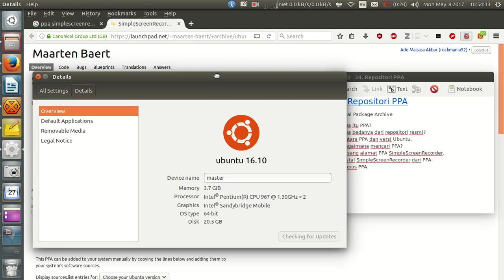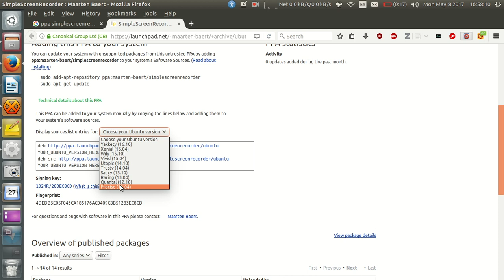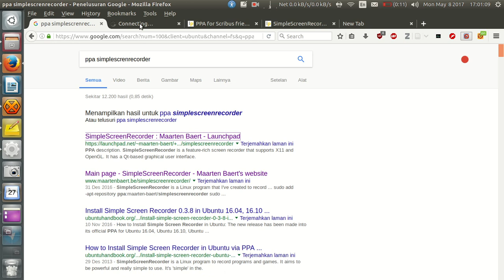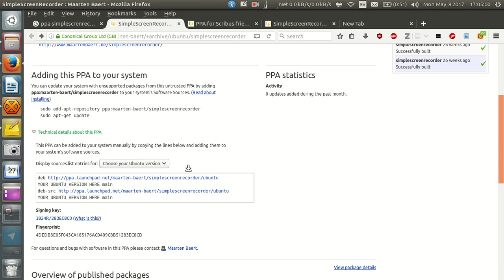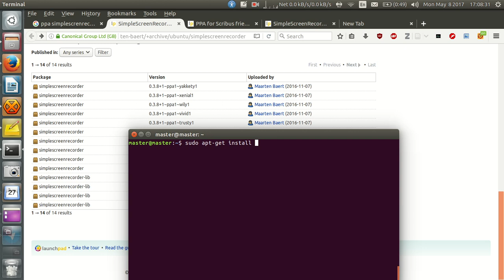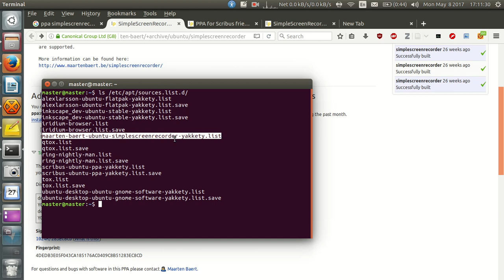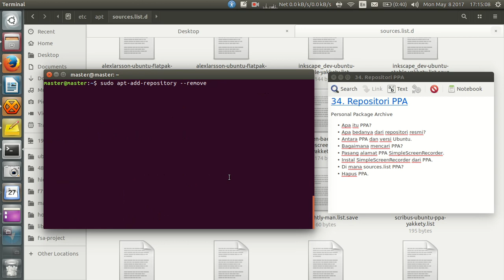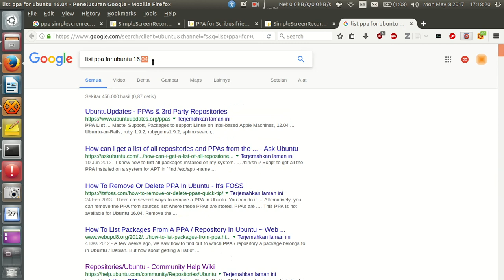34. Serial Belajar Sistem Manajemen Paket Ubuntu - Repositori PPA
Tutorial video seri 6 untuk sistem manajemen paket Ubuntu GNU/Linux. Video ini menjelaskan apa itu PPA, bedanya dengan repositori resmi, bagaimana mencari PPA, hubungan antara PPA dan versi Ubuntu, serta menginstal software dari PPA sampai menghapus PPA yang terpasang.